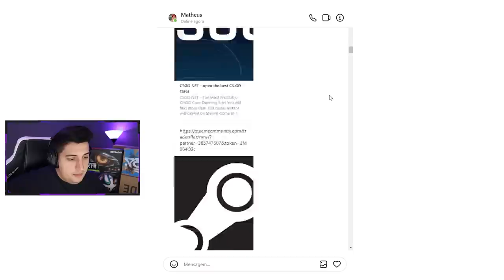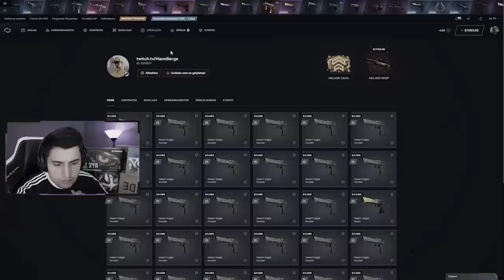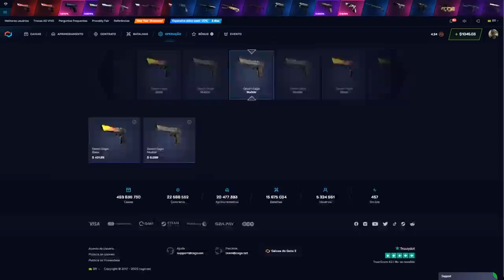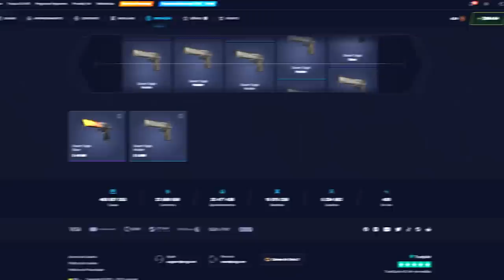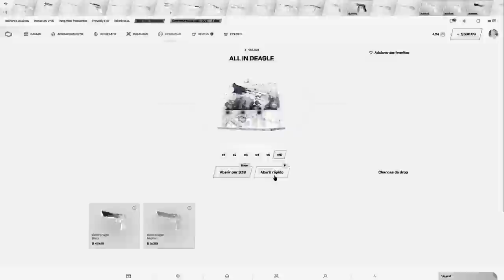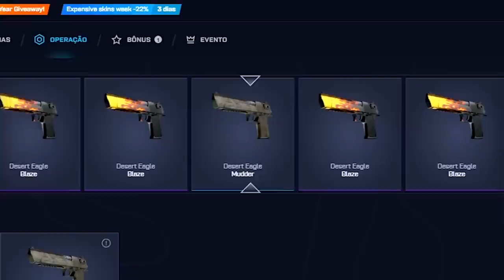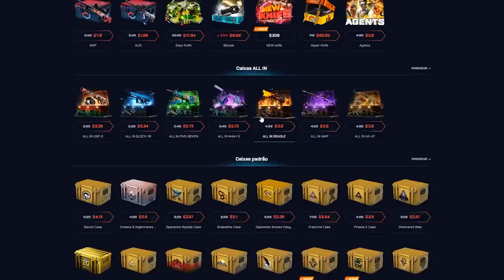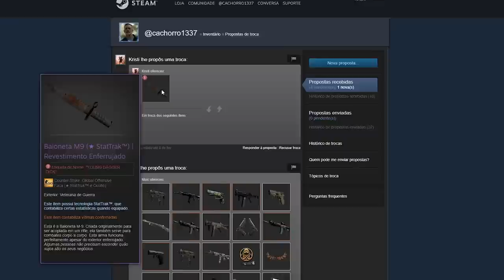essa caixa está BUGADA e os desenvolvedores AINDA NÃO PERCEBERAM (em breve será removida do CS:GO)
Estava testando algumas caixas de skins de CS:GO, quando me deparei com uma nova caixa... Essa caixa tem apenas dois itens, e uma boa probabilidade de tirar um item raro.